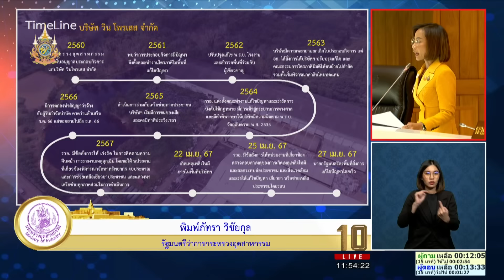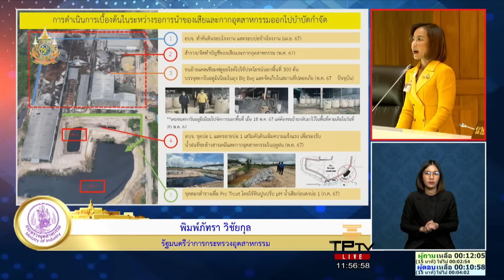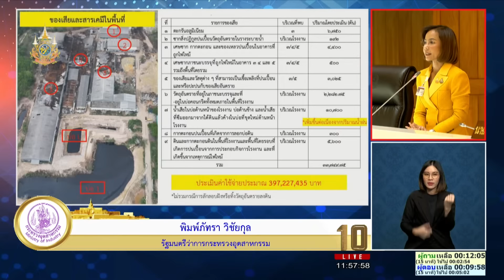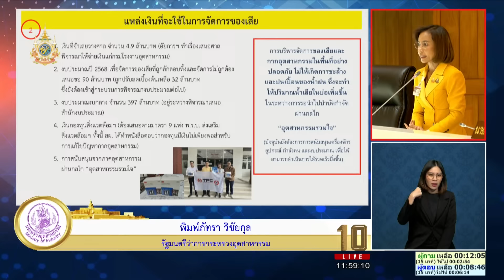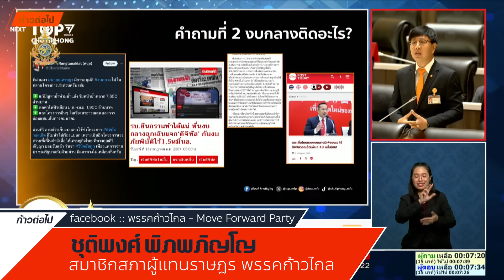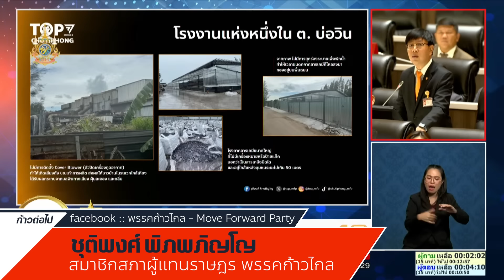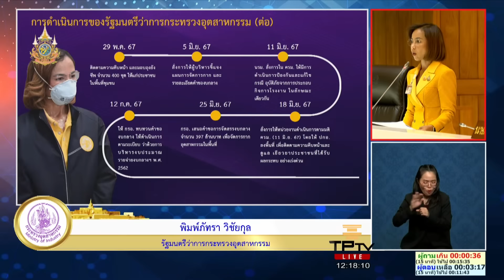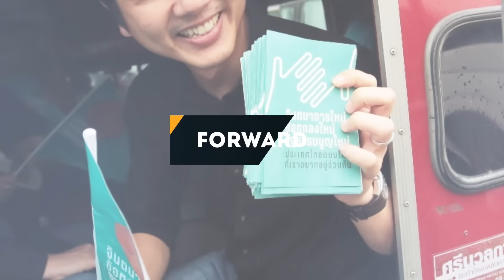เร่งรัดยังไงจะ 3 เดือนผ่านไปเงียบกริ๊บ ชุติพงศ์ พิภพภิญโญ ก้าวไกล